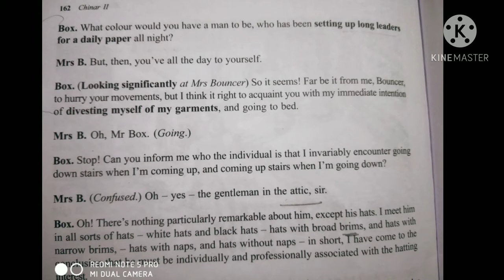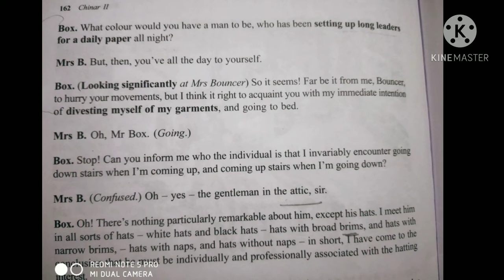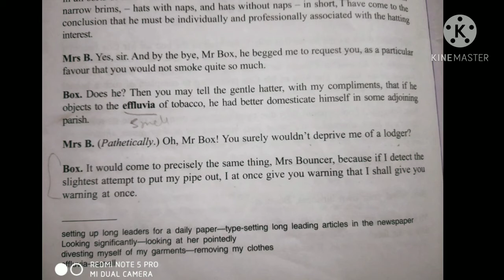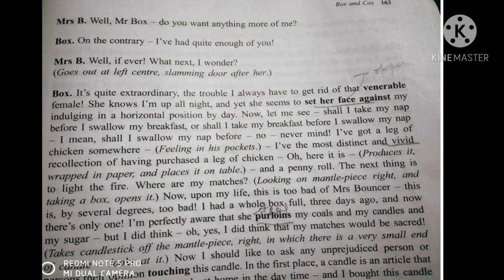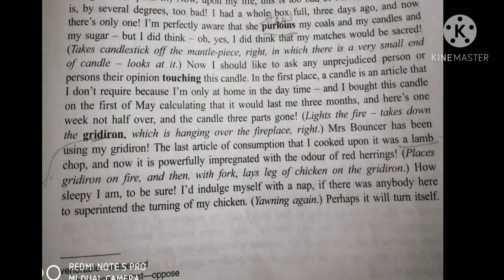Class 12th: English:18.Box And Cox Part-3